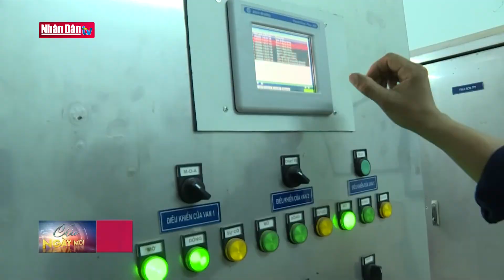Đà Nẵng xử lý các điểm ngập lụt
Đà Nẵng xử lý các điểm ngập lụt | Truyền Hình Nhân Dân
1. Dự Báo Thời Tiết Hôm Nay